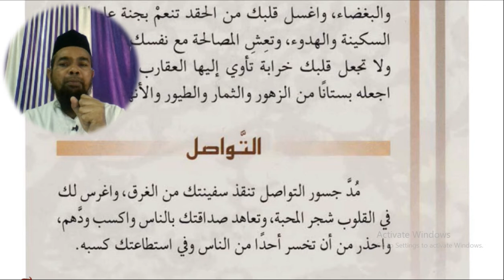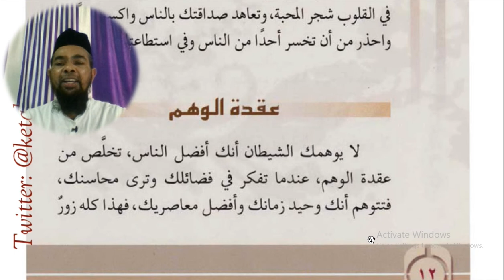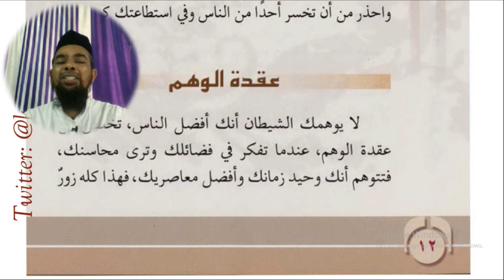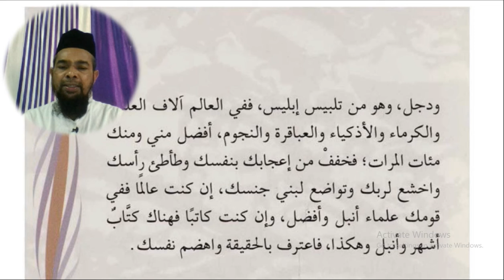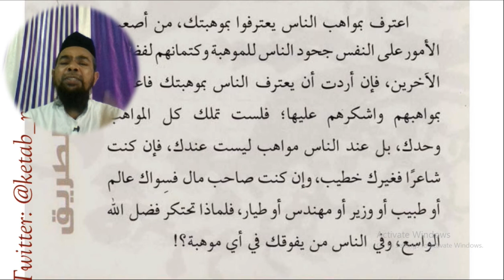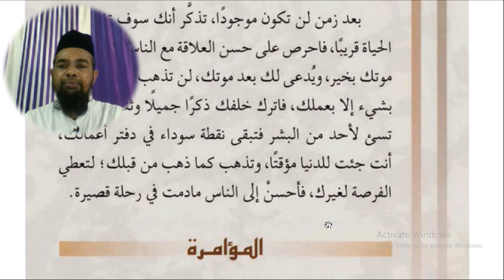Arabic language and arabic literature/arabi adab arabi zaban seekhe/Arbi seekhe/life experience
Life experience

Asslamu Alaikum !

Hazrat!

Taqreer bayanat
Taqreer bayan
Taqreer vidio
Ilm ki fazilat aur hasil karne ka tariqa
Rasheed Rajasthani
Rasheed nadvi
Islahi bayan
Islahi bayanat
Motivational vidio
Abdur Rashid
Abdul Rashid
Rashid miftahi
Rasheed
Rashid
Tarbiyat
Darsequran
Dars e Quran
Darse hadees

Rasheed nadvi
Islahi bayan
Islahi bayanat
Motivational vidio
Abdur Rashid
Abdul Rashid
Rashid miftahi
Rasheed
Rashid
Tarbiyat
Darsequran
Dars e Quran
Darse hadees